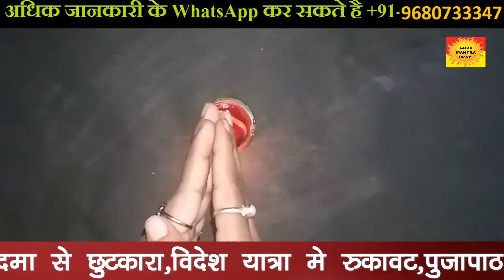क्यो होता हे तलाक ? क्या तलाक लेना सही हे या गलत जाने पूर्ण जानकारी \ +91-9680733347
क्यो होता हे तलाक ? क्या तलाक लेना सही हे या गलत जाने पूर्ण जानकारी \\ Love Mantra Upay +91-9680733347

Aaj hum aap ko is video  me talaak se judi jaankari den ja reh he or talaak ke bare me judi jitani bhi jaankari h wo di gyi he agr fire bhi koi chuk rehati h ya aap anye jaankari chahte he to call and WhatsApp kare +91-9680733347